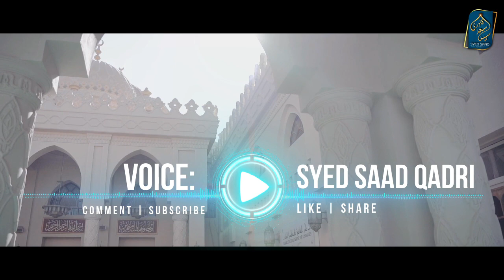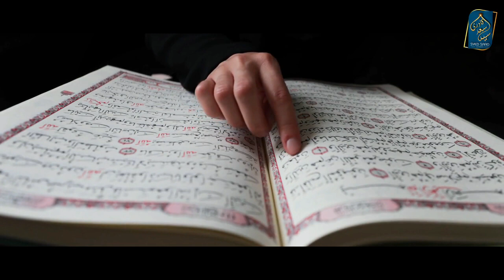Eid ki Namaz Jan Bojh kar Chodna